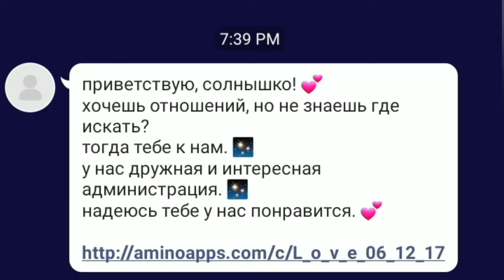Calling out Vurezhel for spamming unwanted community links on Amino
TRANSLATION to English for those of you who don't understand Russian: hello sunshine! 💕
Do you want a relationship but don't know where to look?
then you to us. ✨
We have a friendly and interesting administration. ✨
I hope you like us. 💕